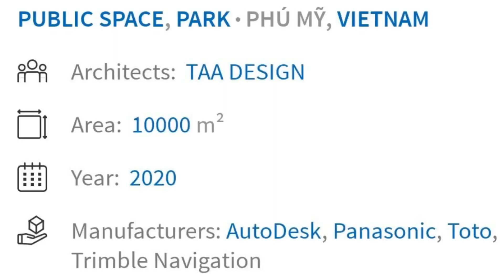베트남의 정원 디자인 Phu My Garden